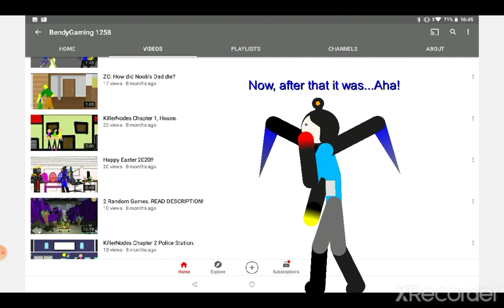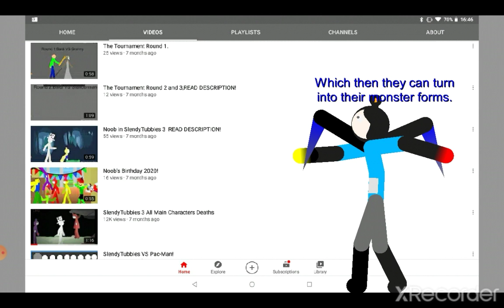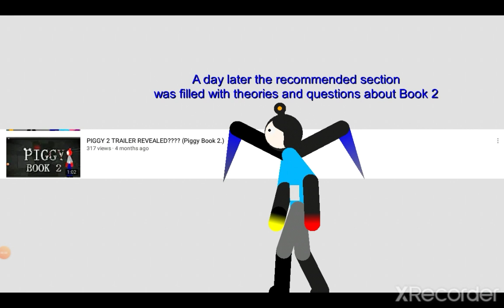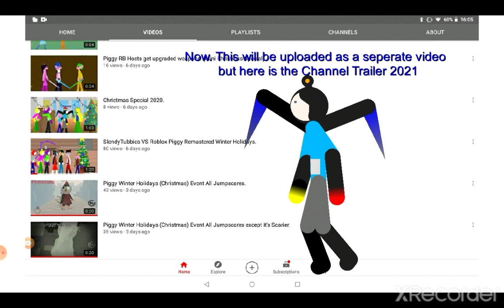Channel Rewind 2020.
A rewind of the big moments of my channel in 2020.